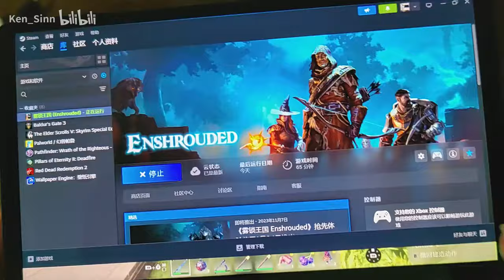Enshrouded running on 7840U Win mini